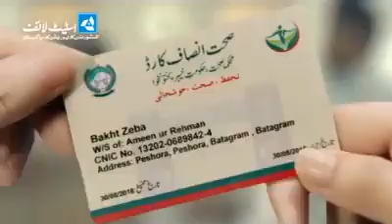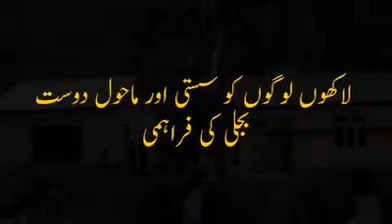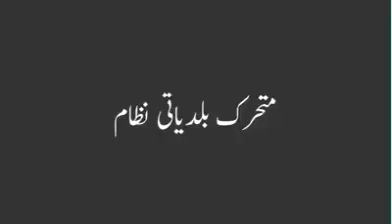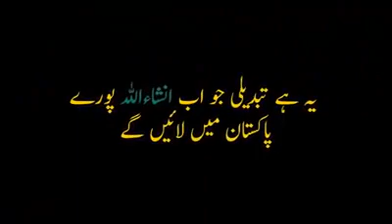PTI Government performance in kpk